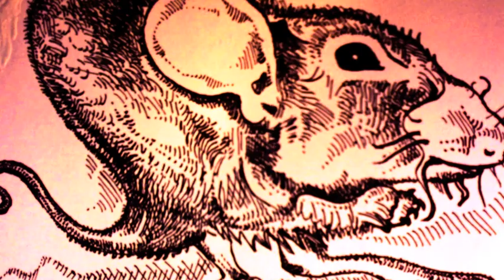"My Babe's Gone Down to Do Her Glue" (Op. 80, No. 4) from "Royal Oilworks Music" by Gary Noland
Music and Graphics by Gary Noland.  Slide show created and edited by Gary Noland.

Gary Noland grew up on a plot of land three blocks south of UC Berkeley known as People's Park, which has distinguished itself as a site of civic unrest since the 1960s. As an adolescent, Gary lived for a time in Salzburg and Garmisch-Partenkirchen, where he absorbed many musical influences. He earned a BA in music from UC Berkeley in 1979, continued studies at the Boston Conservatory, and transferred to Harvard where he added to his credits an MA and PhD in 1989. His teachers in composition and theory have included John C. Adams, Alan Curtis, Sir Peter Maxwell Davies (Master of the Queen's Music, 2004-present), William Denny, Robert Dickow, Janice Giteck, Andrew Imbrie (Pulitzer Prize Finalist, 1995), Earl Kim, Leon Kirchner (Pulitzer Prize, 1967), David Lewin (one of the leading music theorists of the 20th century), Donald Martino (Pulitzer Prize, 1974), Hugo Norden, Marta Ptaszynska, Chris Rozé, Goodwin Sammel, John Swackhamer, Ivan Tcherepnin (son of composer Alexander Tcherepnin), and Walter Winslow. He has attended seminars by composers David Del Tredici (Pulitzer Prize, 1980), Beverly Grigsby, Michael Finnissy (leading British composer) and Bernard Rands (Pulitzer Prize, 1984), and has had private consultations with George Rochberg (the acknowledged "father of neo-romanticism") and Joaquin Nin-Culmell (brother of novelist Anais Nin).